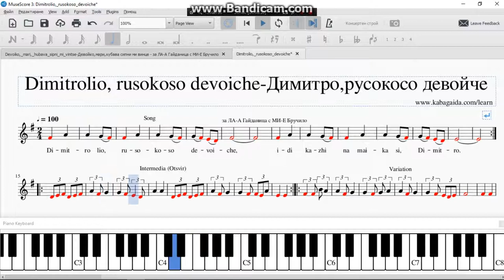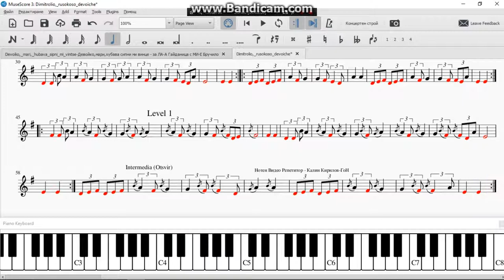Dimitrolio, rusokoso devoiche Димитро,русокосо девойче за ЛА А Гайданица с МИ Е Бручило